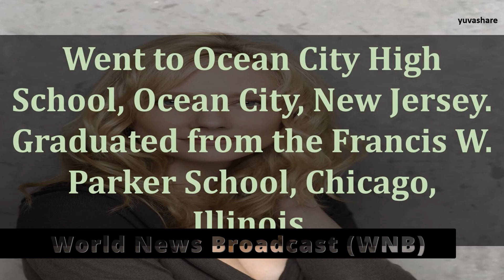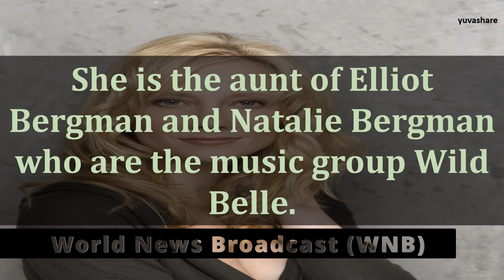0034 | Anne Heche | Bio Data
Anne Heche | Bio Data, Life of Anne Heche | @worldnewsbroadcastwnb4820